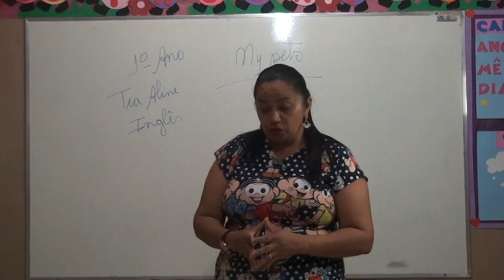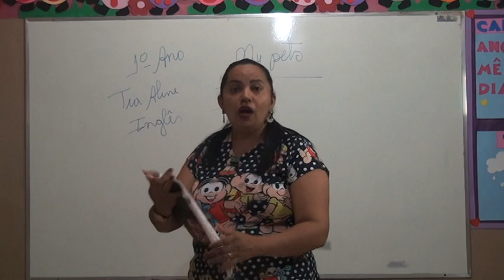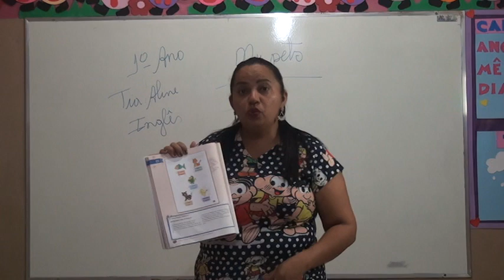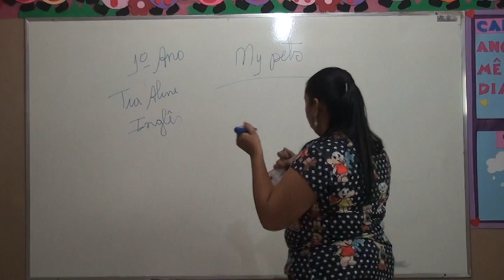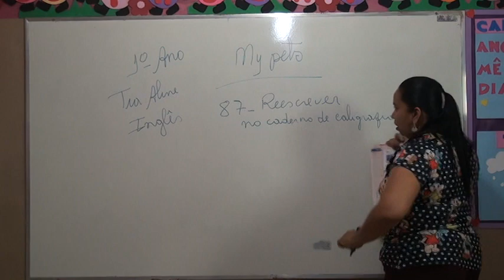1º ANO INGLES AULA 11 PROFESSORA ALINE